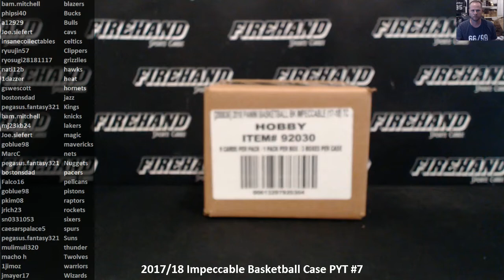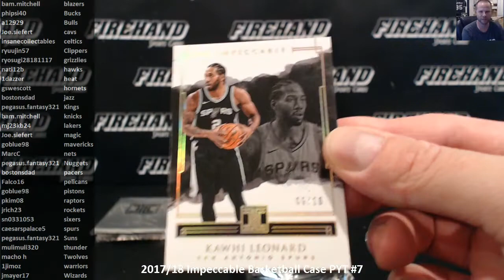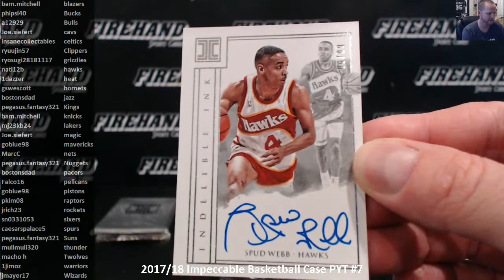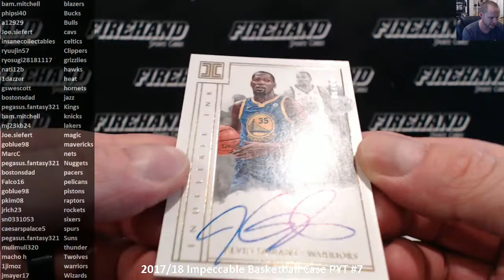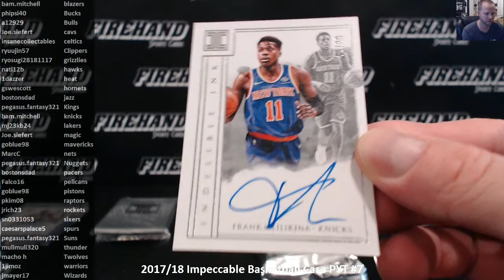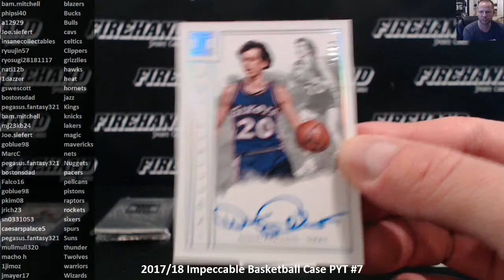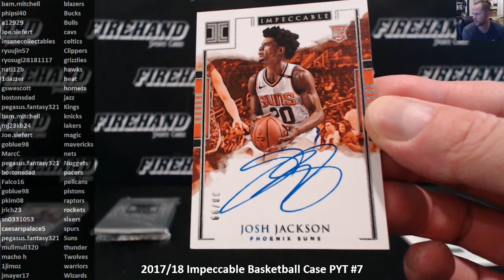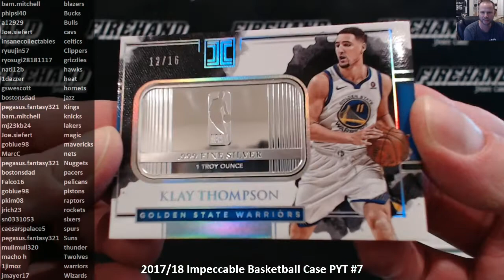2017/18 Impeccable Basketball Case PYT #7 ~ 10/6/18